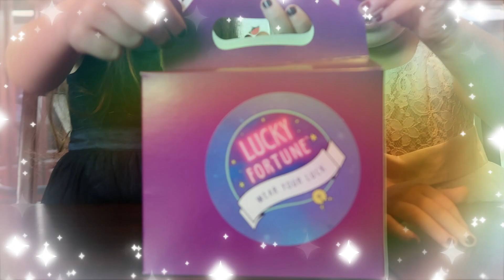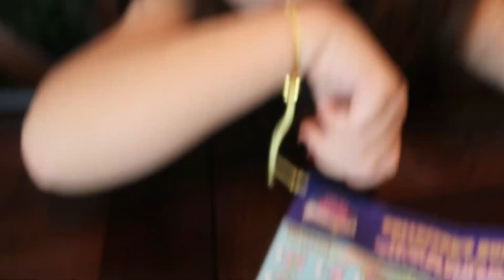Lucky Fortune Bracelets Series 1 & BFF collection Wear Your Luck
Hey guys and welcome back! In todays video, we are unboxing My Lucky Fortune Bracelets - Series 1 & BFF series. We are absolutely in love with them!